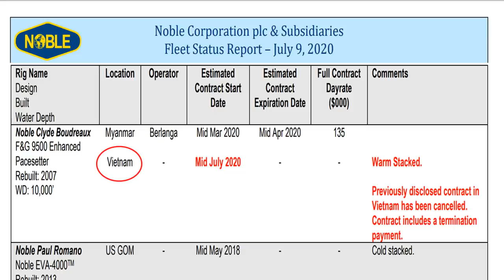Mất tỷ đô, hủy khoan dầu – Bộ chính trị VN đầu hàng TQ?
Hiếu Bá Linh từ Berlin, CHLB Đức. / Bài dịch 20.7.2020